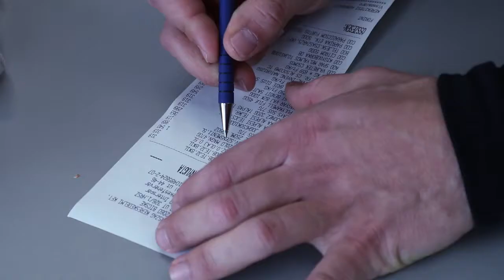Bármennyire hihetetlen, de a csoki, a chips, a majonéz és az energiaital sem egészséges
Hiába vásárolsz rengeteg zöldséget, gyümölcsöt és ásványvizet, ha a kosárba kerül csoki, chips, majonéz vagy energiaital is, véged van: csak jönnek a kilók majd és nem mennek. Jó hír: bármit lehet helyettesíteni és mindennek megvan az egészséges változata. Áldozatot azért hozni kell.